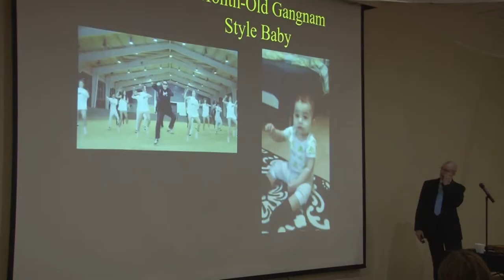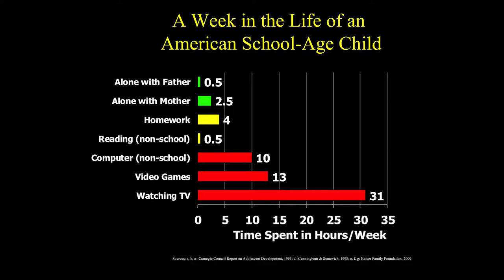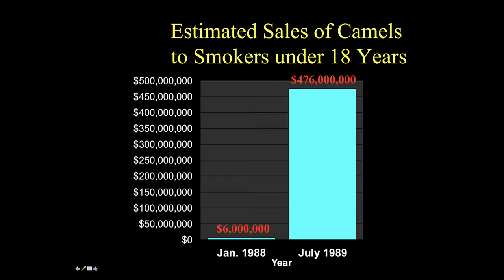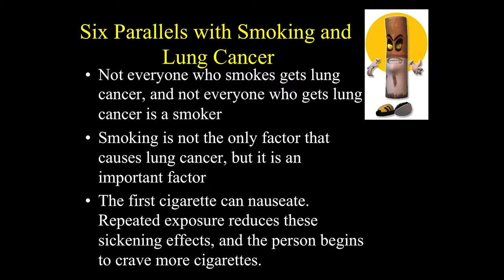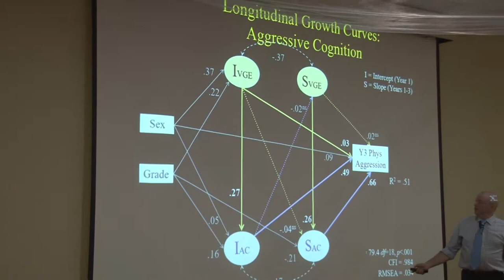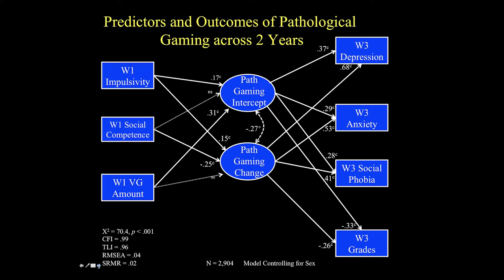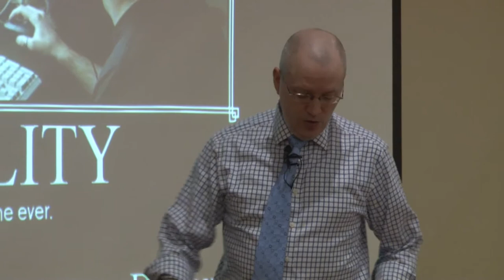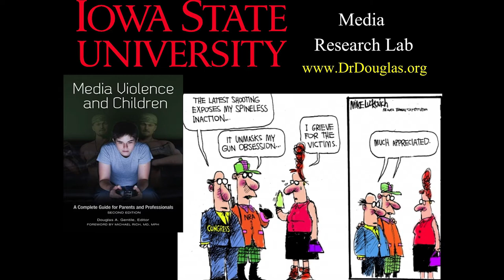It is Brain Science: The Effects of Mass Media on Children and Adolescents (SCIP Talk 2018)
The speaker for this talk is Dr. Douglas Gentile, Professor of Developmental Psychology at Iowa State University.

This was part of the 2018 School Community Intervention and Prevention (SCIP) conference on "Raising Kids in a Digital World: The Influence of Technology on Our Youth.

Filmed in Lincoln, Nebraska on March 22, 2018.